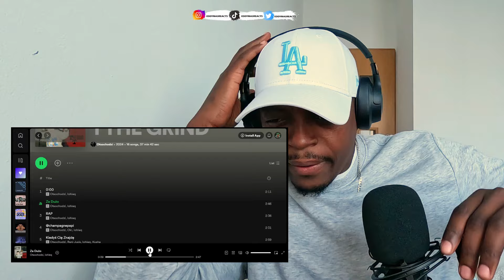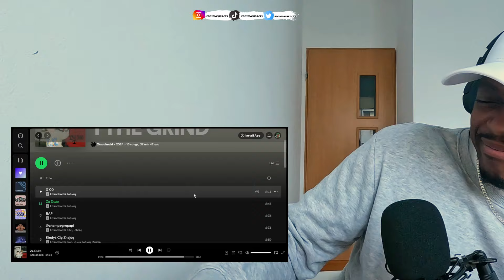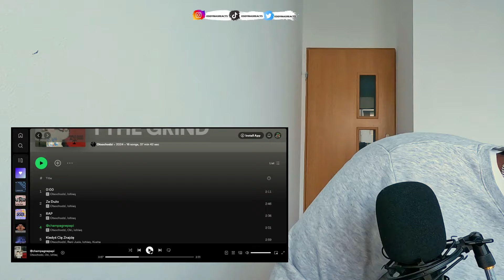Otsochodzi - Tthe Grind (REAKCJA NA CAŁY ALBUM!!!)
EddyMas reaguje na Otsochodzi - Tthe Grind (REAKCJA NA CAŁY ALBUM!!!)

Hope you guys enjoyed it. Drop down in the comment who i should react to next.